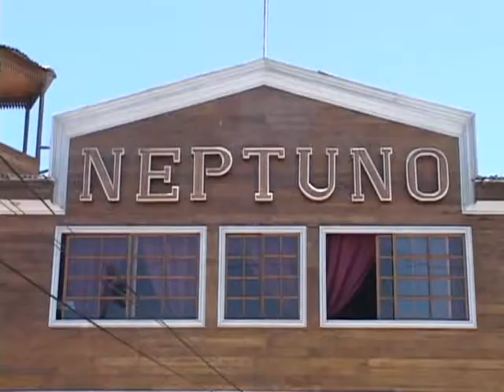DÓNDE IR A COMER EL 1 DE ENERO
Paila marina, jardín de mariscos, empanada, sopa marinera; son algunos de los platos más preferidos por la gente que luego de pasar el 31, busca reponer el organismo.